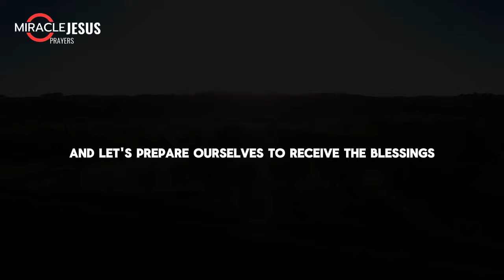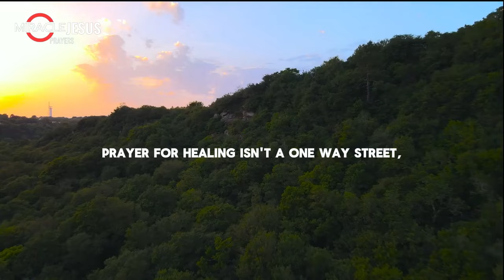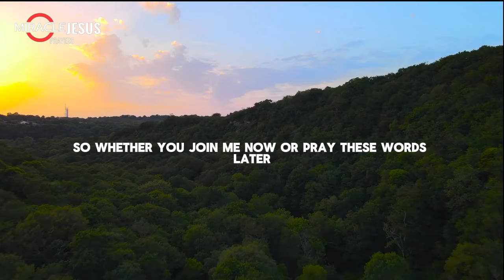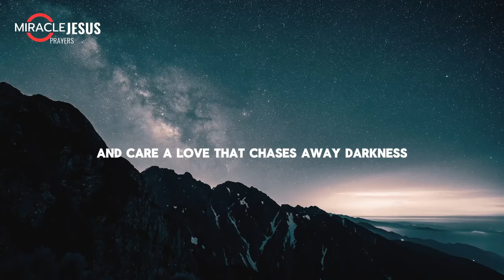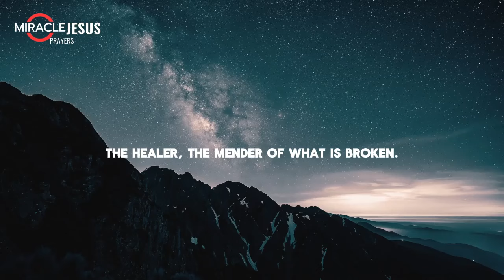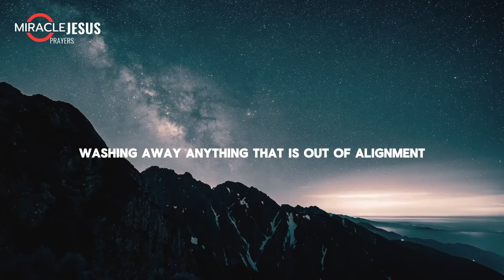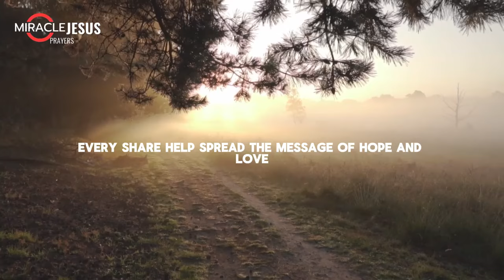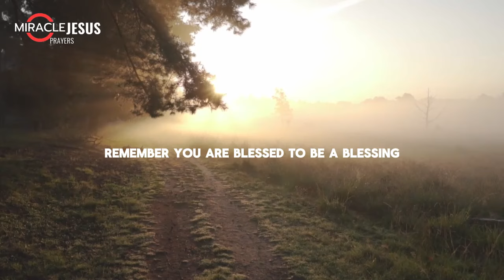YOU ARE HEALED | Say This Healing Prayer for Restoration and Miracles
In this uplifting video from Miracle Jesus Prayers, we share a powerful healing prayer to help you free from all forms of sickness and pains in your body specifically designed to set a positive and grateful tone for your entire day.

Here's what you'll find:

A heartfelt prayer expressing thanks for God's blessings.
A beautiful reminder of all the good in your life.
A sense of peace and purpose to guide you throughout the day.
God's healing flowing through your body.
Whether you're facing challenges or simply seeking a moment of reflection, this prayer will:

Uplift your spirit
Renew your faith
Open your heart to God's grace
Join us in prayer and experience the power of gratitude!